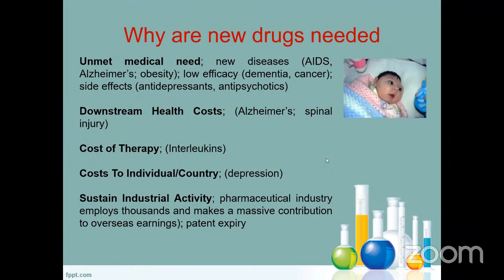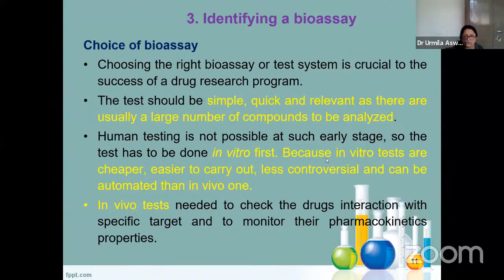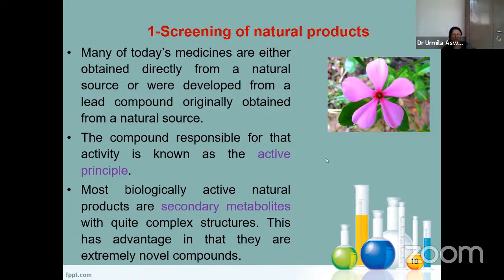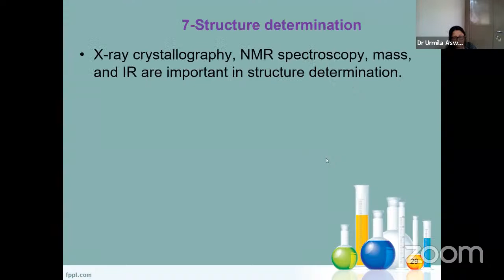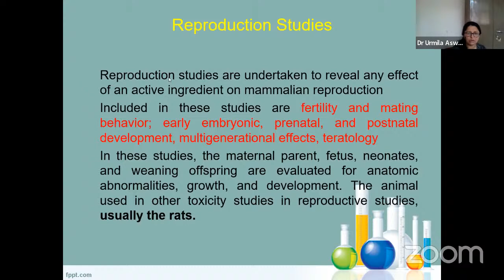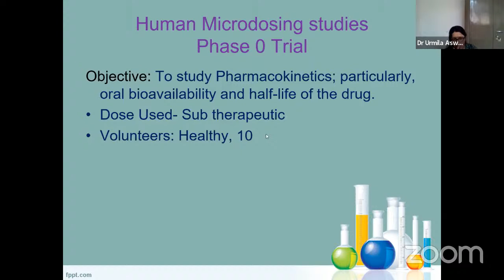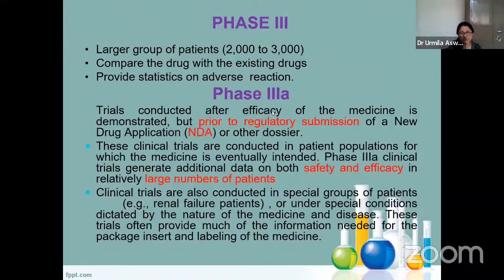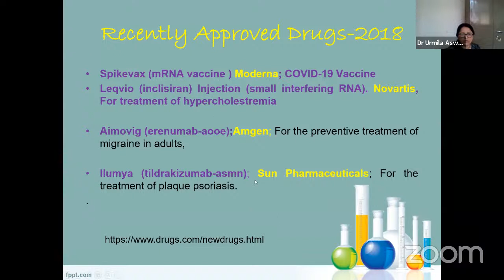National Science Day Celebrations 2021-22 | From Bench to Bedside: New Drug Development Process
Bharati Vidyapeeth (deemed to be) University, Poona College of Pharmacy, Pune- 38, jointly organize National Science Day Celebrations 2021-22